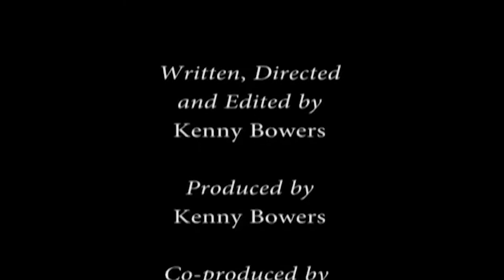Interrupted - Short Call of Duty Fan Film (2009)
Get in the game... until things get interrupted.

By Kenny Bowers
With Josiah Hine, Cody Hanks, and Kenny Bowers